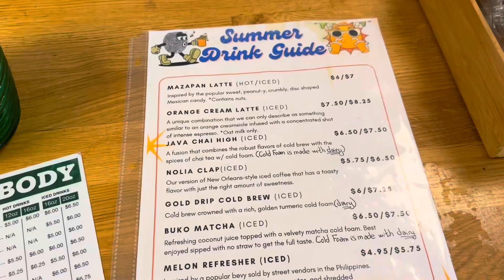If You Love Cars & Coffee, Watch This | Coffee Shop Diaries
We visited Thumbody in Paramus, NJ for their Cars & Coffee event.

Best Coffee Shops in New Jersey